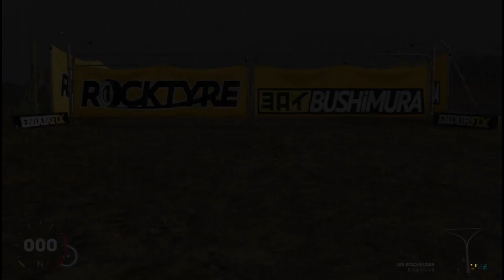THE CREW 2 : LE MEILLEUR RÉGLAGE POUR LA KOENIGSEGG AGERA R !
Salut à tous c'est Aurélien de la chaîne Tech & Games et on se retrouve pour une nouvelle vidéo sur The crew 2 pour la série " Le meilleur réglage pro pour..." aujourd'hui je vais vous montrer le meilleur réglage pro pour la Koenigsegg Agera R, une Hyper car plutôt bonne de base mais encore meilleur avec ce réglage...
N'OUBLIE PAS DE NOUS SUIVRE SUR LES RÉSEAU📶